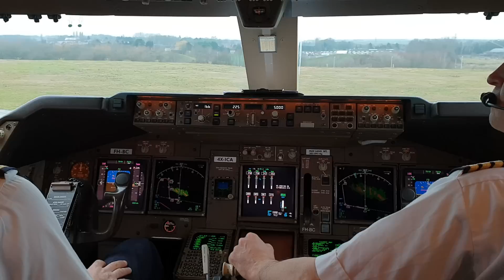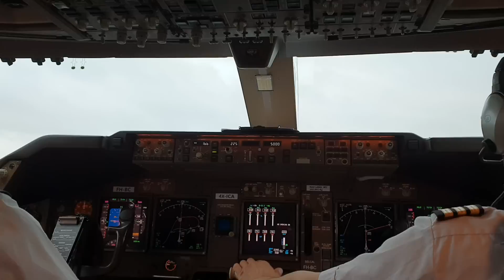747 TAKEOFF from Liege BELGIUM